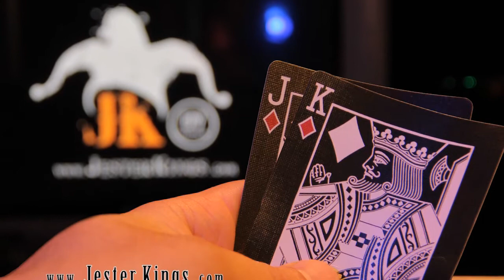Virtual Media - Featuring the Jester Kings (Pirate Flag)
This is a promo video we produced for the Jester Kings, using audio recorded in the studio and HD video shot both in the studio and at live performances. In addition to obviously showcasing the band, it shows glimpses of the Virtual Media recording facility in action.